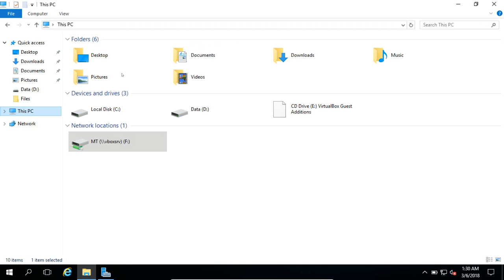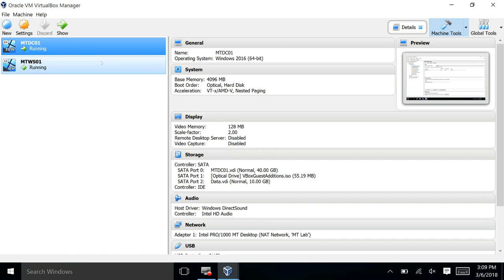18 Set Domain User's desktop background Video in Tamil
This video will help you to set Domain User's desktop background using Group Policy